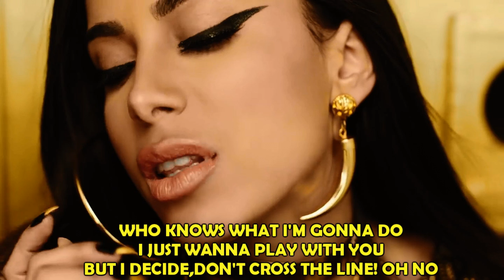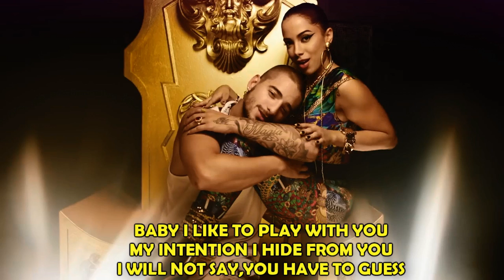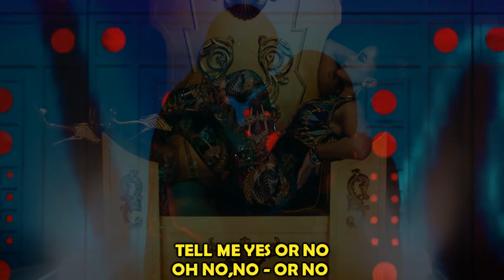Anitta - Sim ou Não (Versão em Inglês) Tiago leonardo versões